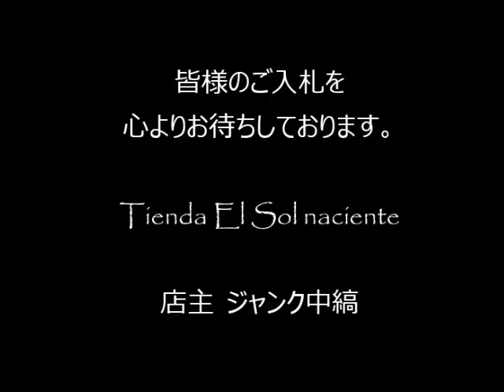ジャンク中縞の商品説明150725 09 (FSA02WH240)